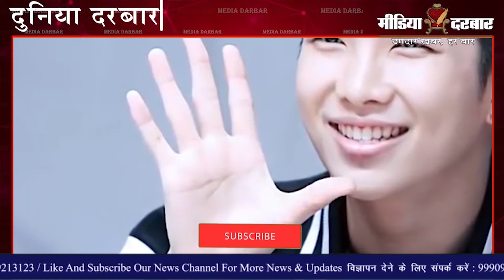South Korea के BTS Band को Military Law से छूट | कानून में किया बदलाव | Media Darbar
दक्षिण कोरिया की संसद ने एक विधेयक को मंजूरी दी है, जिसके तहत लोकप्रिय बैंड बीटीएस के गायकों और अन्य संगीतकारों को 30 साल की उम्र तक अपनी अनिवार्य सैन्य सेवा को स्थगित करने की अनुमति दी गयी है। कोरिया के कानून के मुताबिक देश के सभी योग्य लोगों को 18 साल से 28 साल की उम्र के दौरान करीब दो साल तक सेना में सेवा करनी पड़ती थी। संशोधित सैन्य कानून के मुताबिक, ‘‘संस्कृति, खेल और पर्यटन मंत्रालय की सिफारिश पर देश और दुनिया में नाम रोशन करने वाले पॉप संस्कृति के कलाकारों को असाधारण वजहों से 30 साल की उम्र तक अपनी सैन्य सेवाओं को स्थगित करने की अनुमति होगी | बतातें है आपको क्या है पूरी खबर इस रिपोर्ट में जो रूचि पाण्डेय द्वारा प्रस्तुत की जा रही है |